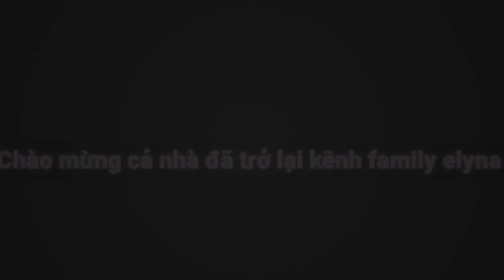Le Touquet Paris Plage /Du ngoạn bãi biển Touquet cát mịn bãi dài và đẹp.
touquet la plage paris
Le Touquet Paris Plage
Du ngoạn bãi biển Touquet

Bãi biển Touquet (còn gọi là Paris plage) cách Paris khoảng 250 km,  là nơi để cư dân Paris và vùng phụ cận tắm biển và nghĩ ngơi